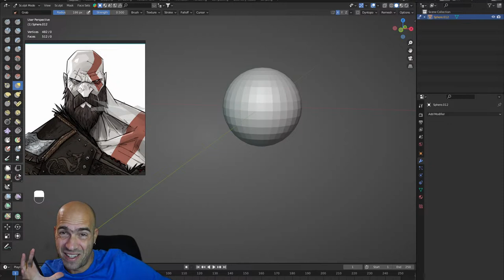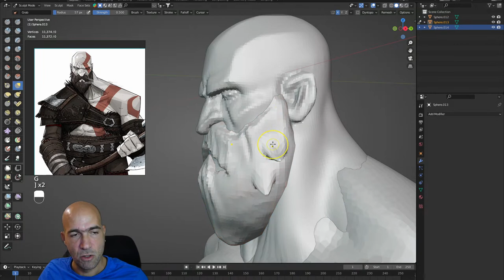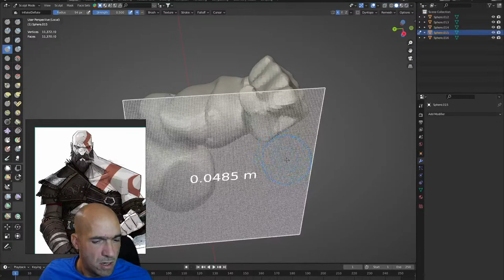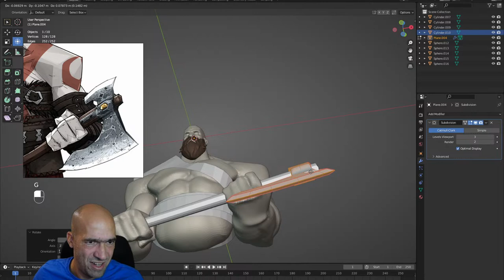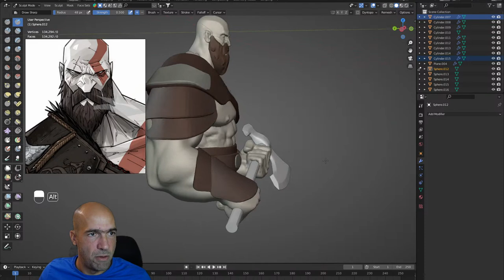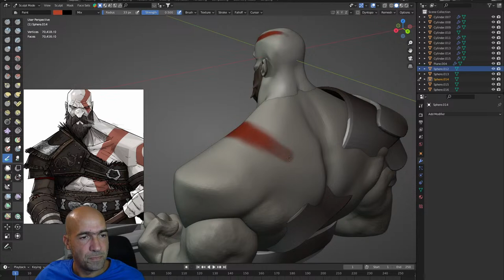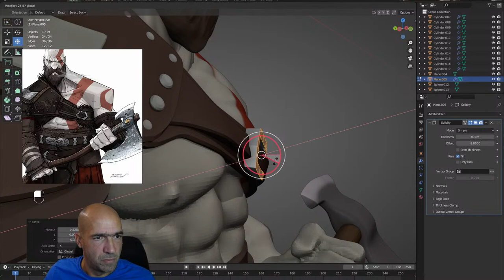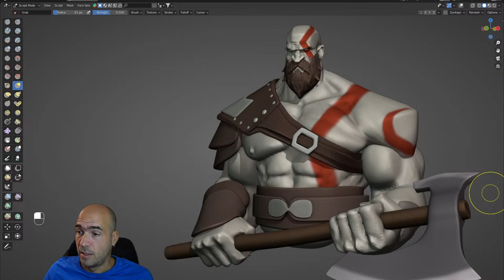God of war in 2 hours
Concept: Evgeny Yurichev